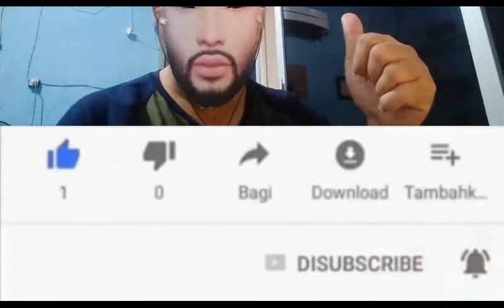Kapolda Metro Jaya & Jabar Dicopot karena Tak Tegakkan Prokes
Kadiv Humas Polri Irjen Pol Argo Yuwono menyatakan ada dua Kapolda yang dicopot karena tidak menjalankan perintah penegakan protokol kesehatan. Mereka adalah Kapolda Metro Jaya Irjen Nana Sudjana dan Kapolda Jawa Barat Irjen Rudy Sufahriadi.
Pencopotan itu berdasar Surat Telegram Nomor: 3222/XI/KEP./2020 bertanggal 16 November 2020, ditandatangani oleh As SDM Kapolri Irjen Sutrisno Yudi Hermawan atas nama Kapolri Jenderal Idham Azis.
(sumber: tirto.co.id